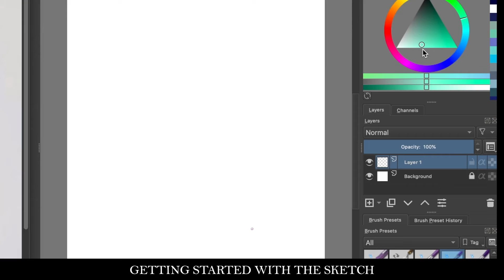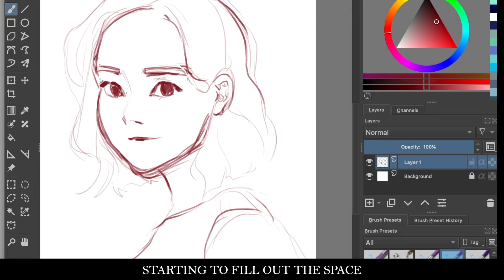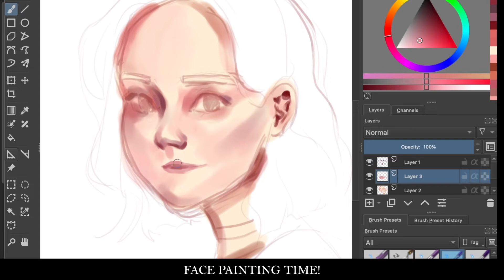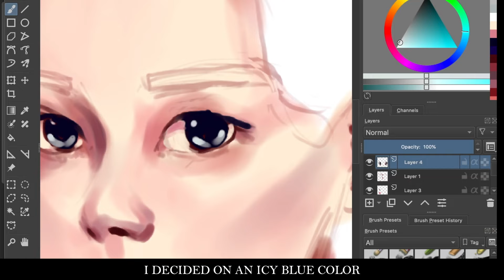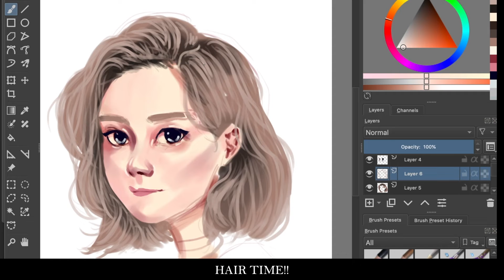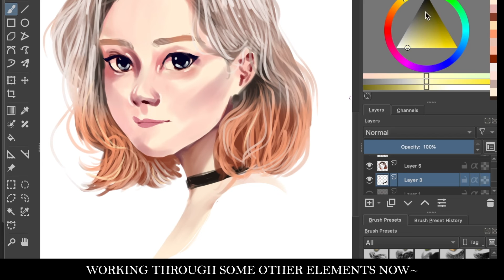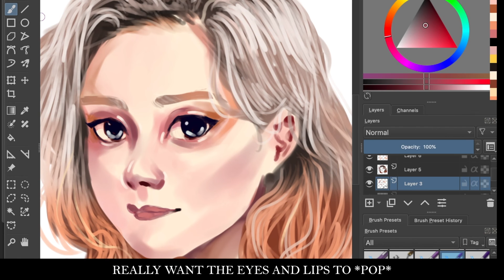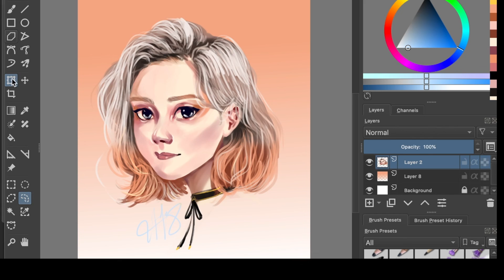Silver Orange Ombre Portrait [Speedpaint | Krita]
This is an older drawing on the art program Krita. Only the smoothest of skins. Like a Korean idol.

Portrait of a girl with a silver and orange ombre - little more cartoonish. Giving me Frozen vibes. Timestamps in description below~

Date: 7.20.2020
Series: Delightful Hair Adventures

Timestamps:
0:00 - sketch
1:15 - face
2:22 - eyes
3:29 - lips and eyebrows
3:53 - hair
6:28 - futzing with details
7:51 - finishing touches

Music from Free To Use Music
Track: Wanna Go by INOSSI

Follow INOSSI.